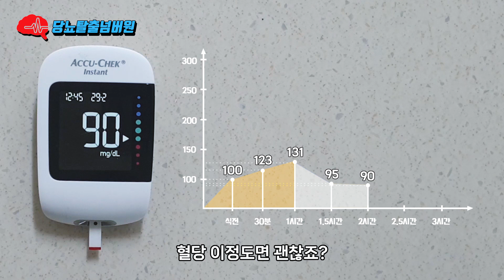아이스크림 먹고 혈당인증 저당 당뇨 30분마다 체크 라라스윗 모나카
모나카 아이스크림 먹고 혈당 변화 체크 라라스윗 당뇨 다이어트 간식!

아이스크림을 먹고 혈당을 체크해봤습니다
너무 맛있다...이래도 되는건가???

☞ 라라스윗 초콜릿 모나카 아이스밀크 4입 (냉동), 560ml, 2개
↓↓ 구매링크 ↓↓

☞ [저당 전문몰] 당뇨와 다이어트 관리의 시작 당스몰!

 / 쟈니클래스